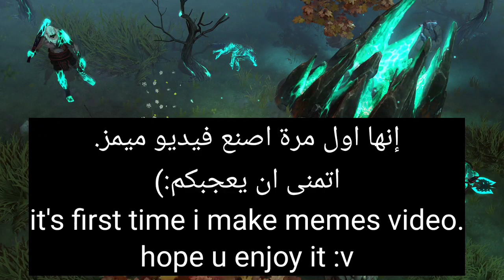Frostborn Memes Will Make The Falling Gods Return. Frostborn Funny Moments trolling!! #1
hello guys in this video i made some memes and hope u will like it  :v